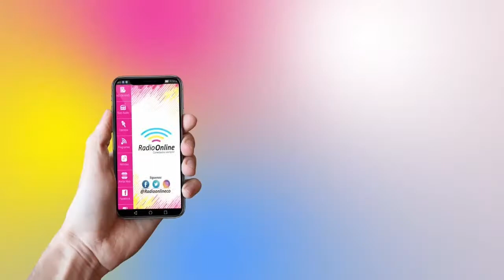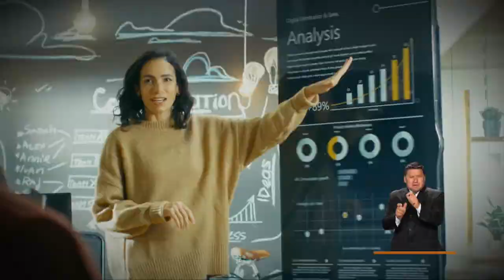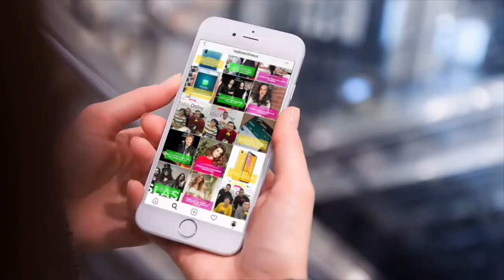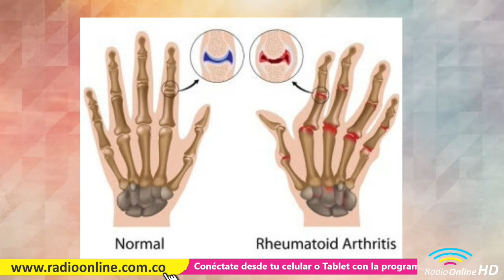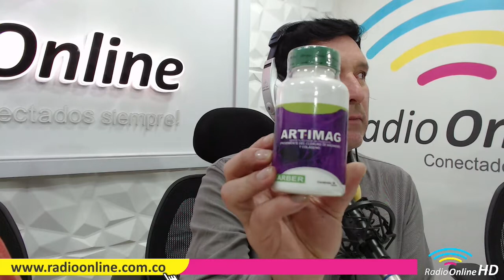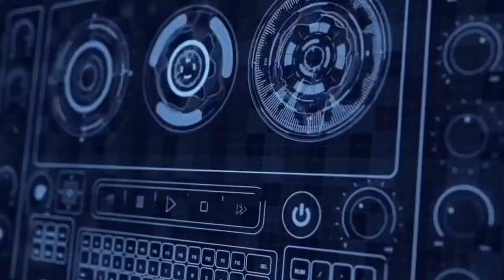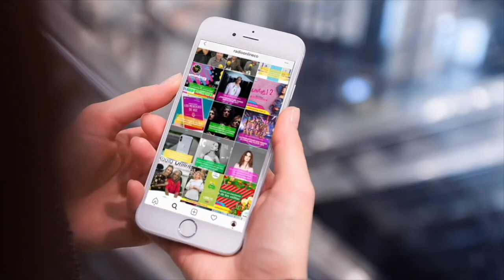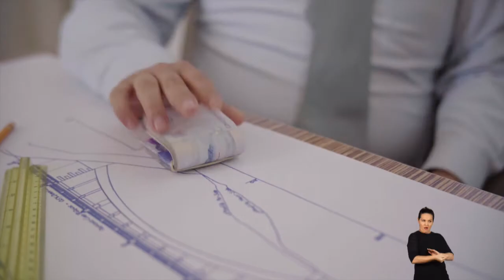CINCO AÑOS SIN ROBERTO GÓMEZ BOLAÑOS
A CALZÓN QUITAO 28 DE NOVIEMBRE DE 2019